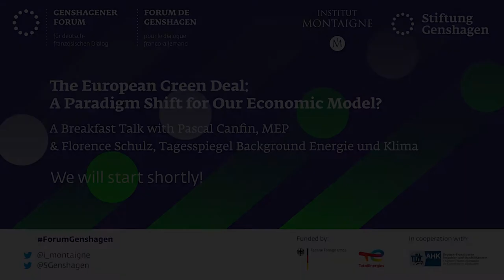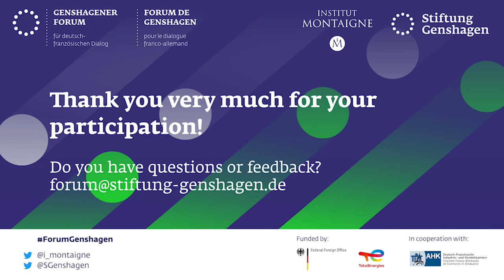The European Green Deal: A Paradigm Shift for Our Economic Model?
A Breakfast Talk with Pascal Canfin, Chair of the European Parliament’s Committee on the Environment, Public Health and Food Safety & Florence Schulz, Tagesspiegel Background Energie und Klima.This event was organised by the Genshagen Foundation and Institut Montaigne on 17 June 2021 as part of the Genshagen Forum for French-German Dialogue and has followed our paper series Green Deal reloaded — Perspectives for a Sustainable and Just Transition of the EU.